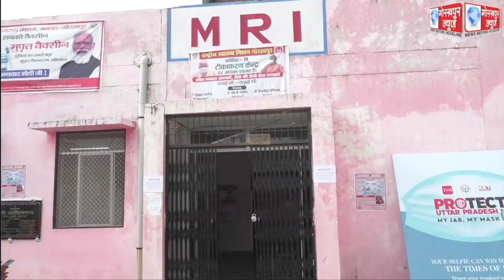बुधवार को जिला अस्पताल सहित जनपद के कुल 32 केंद्रों पर 8,174 लोगो को किया गया कोविड का टीकाकरण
बुधवार को जिला अस्पताल सहित जनपद के कुल 32 केंद्रों पर 8,174 लोगो को किया गया कोविड का टीकाकरण,फर्स्ट डोज लेने वालों में 6,340 और सेकेंड डोज लेने वालों में 1,834 लोग रहे शामिल ,एडिशनल सीएमओ ने कहा, कोविड नियमो का करे पालन,अवश्य लगवाये टीका जीत का